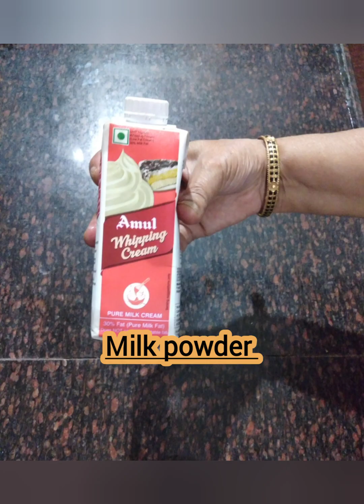MANGO 🥭 iCECREAM Ambai ice cream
SUSHILA S RAiKAR. Presentation